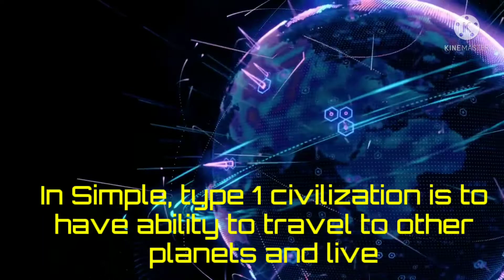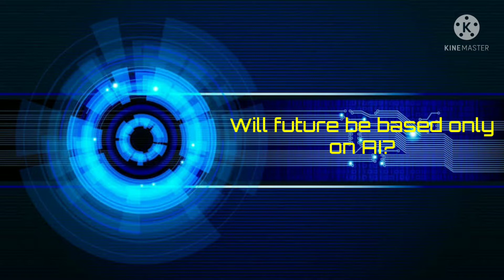Humans after 1000 years from now